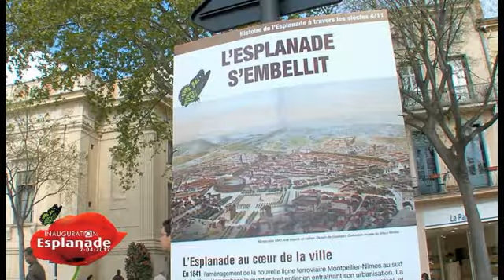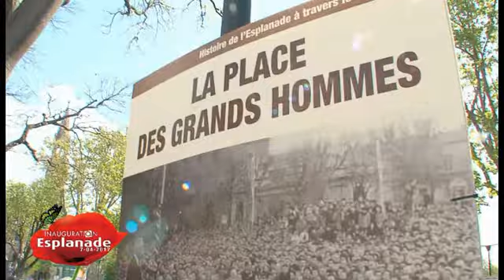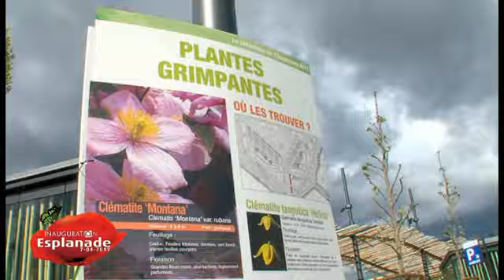Inauguration de l'Esplanade (AVRIL 2012)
Renaissance pour ce jardin urbain, autrefois déjà lieu de promenade des Nîmois. 3 hectares d'espaces repensés par Alain Marguerit dans le cadre du projet AEF. Retour sur cette inauguration joyeuse et ensoleillée.